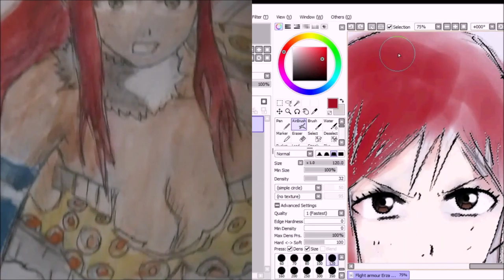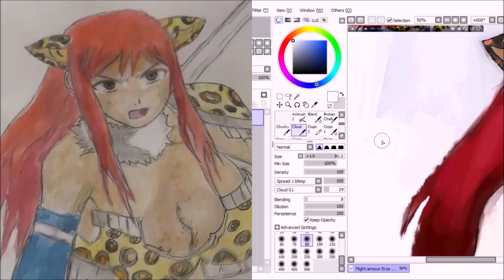Flight armour Erza speedpainting - comparison video - Painting vs digital drawing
Decided to create a comparison video of me colouring Erza in different materials-(namely paints and Paint tool sai) to see how they looked :) I decided to show the process happening to both drawings simultanously to show the difference in the processes taken when colouring :)
^^ I really enjoyed doing this little project and hope to do side by side videos again in the future ^w^